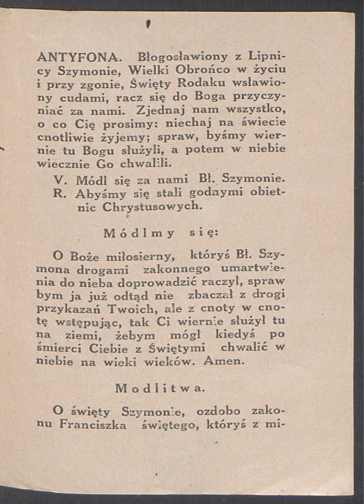Litania do Świętego Szymona z Lipnicy patrona Polski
Litania do Błogosławionego , dziś już Świętego Szymona z Lipnicy